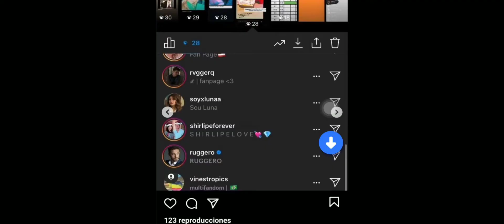RAZE ruggarol u mu özlüyor RUGGERO KAROL ile alakalı bir fanın storisine mi baktı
bir dakika raze nasıl ruggarol u özlüyor sonuçta onların dediklerine göre hiç gerçek olmadı gerçek olmayan bir şeyi nasıl özleye bilir ki